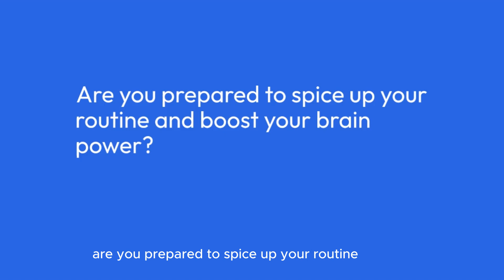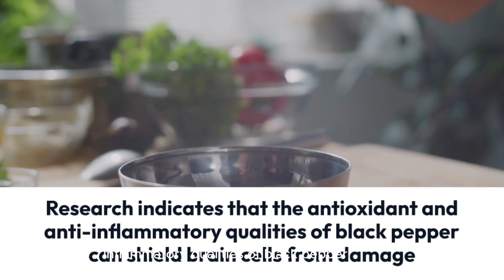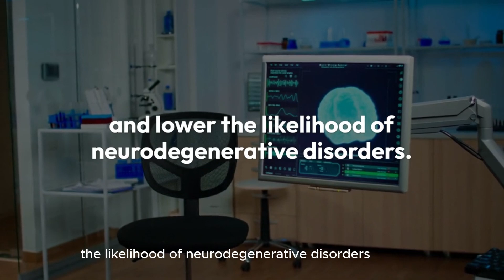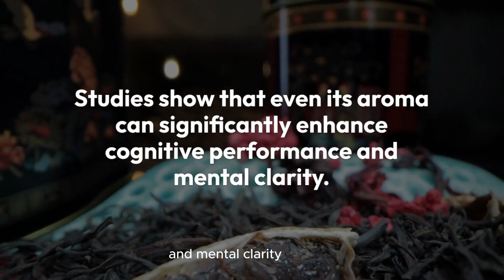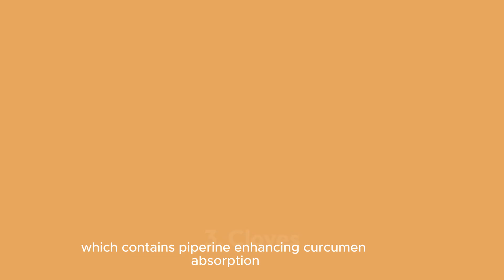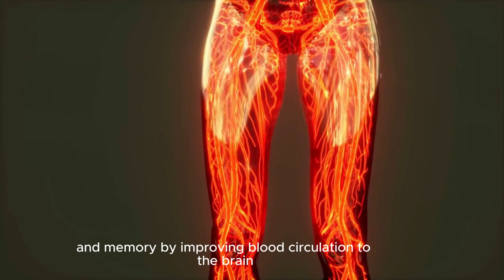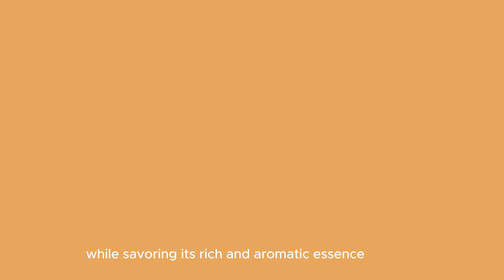Just 1 SPICE To Prevent Alzheimer’s And Dementia After 50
🧠 Discover the ONE powerful spice that could be your brain's best friend! Scientific research reveals how common kitchen spices might be the key to preventing Alzheimer's and dementia. In this eye-opening video, we explore 8 incredible spices backed by research to boost cognitive function and protect your brain health after 50.

From the exotic saffron to everyday cinnamon, learn how these natural ingredients can:
• Prevent cognitive decline
• Enhance memory
• Boost mental clarity
• Fight inflammation in the brain

Don't wait until it's too late - start protecting your brain today with these simple, delicious additions to your daily routine! Perfect for anyone concerned about brain health or caring for elderly loved ones.